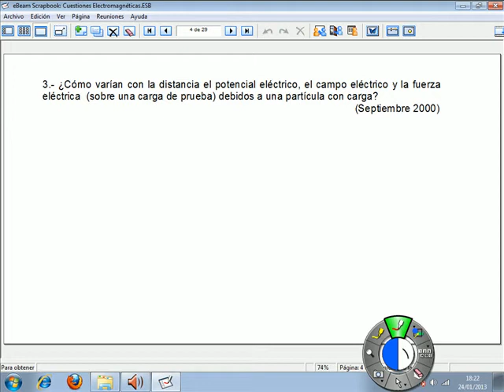Cuestión Electromagnética 3